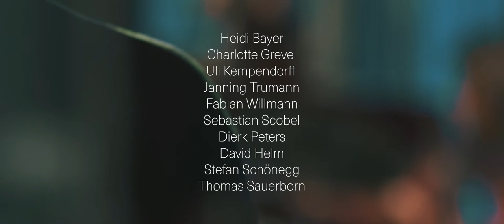Janning Trumann Large - Here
Here (J. Trumann)

Heidi Bayer - trp
Charlotte Greve - alto sax
Uli Kempendorff - tenor sax
Janning Trumann - trb
Fabian Willmann - bari sax
Dierk Peters - vib
Sebastian Scobel - p
David Helm - b
Stefan Schönegg - b
Thomas Sauerborn - dr

Video by Tino Kukulies
Recorded by Stefan Deistler @ LOFT Köln